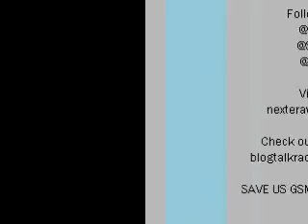WrestleRant Edition #91: WWE Raw Review for 11/12/12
Bleacher Report Featured Columnist Graham "GSM" Matthews runs down his pro wrestling rants, including his thoughts on this week's edition of Monday Night Raw.